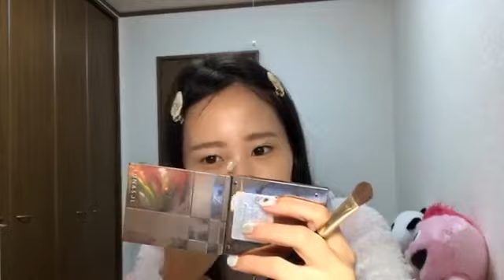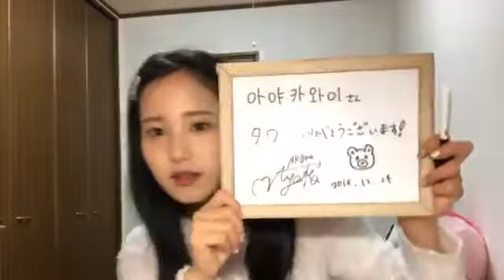191224 마에다 아야카 SHOWROOM 1202